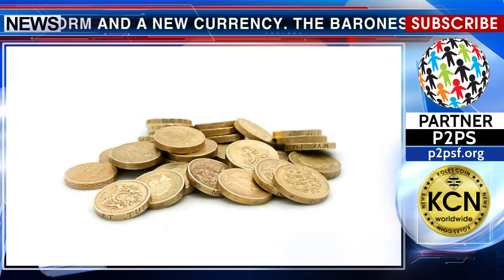Baroness's Crypto exchange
The Scottish Baroness Michelle Mone is planning to launch her own cryptocurrency platform and a new currency. The Baroness has a great entrepreneurial experience. She tries to help and support the business women in every possible way. The new currency will be called EQUI, and the preliminary sale of the tokens is planned for March. Michelle Mone hopes that the new crypto platform will spur other women entrepreneurs to be inspired by her example and invest money in cryptocurrencies and blockchain technology. The site received some kind of criticism as it is intended only for large investments in the amount of $100,000.

Info: